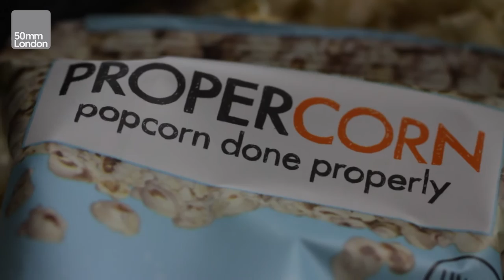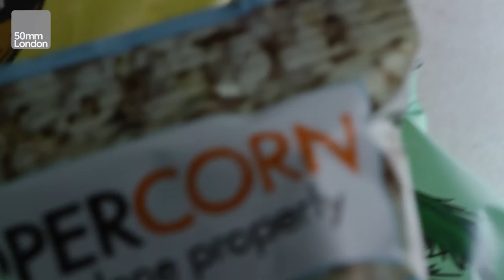50mmLondon.com: Cassandra Stavrou Propercorn (Behind The Scenes Photoshoot Interview Featurette)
When considering our options for 50mm London's very first photo shoot feature, we thought we would show some love to a guilty pleasure the 50mm London team all seem to have developed since first introduced to the relatively new yet ridiculously moreish alternative to the common crisp snack, Propercorn.

Sweet & Salty, Fiery Worcester Sauce & Sun-Dried Tomato, Sour Cream & Chive or Lightly Sea Salted, you name the flavour, since being introduced to this fresh take on Popcorn, you can always seem to catch a glimpse of at least one of our videographers or photographers discreetly seated in the corner of a photography studio somewhere in Kings Cross with a pack of 'the stuff' held up high above faces violently fiending on any remaining crumbs of Propercorn.

In reality Propercorn isn't much of a guilty pleasure, at just under 100 Calories per pack this stuff is ideal which is why we decided on inviting 29 year old entrepreneur and founder of Propercorn Cassandra Stavrou to Blundell Street Studios for an interview/portrait sitting with photographer Massimo Filippi.

Watch this inspirational in depth interview featurette with Cassandra Stavrou where we find out just how this determined young lady built her Propercorn empire, you can also see the resulting photography portraits of Cassandra Stavrou as well as behind the scenes photos from the shoot on the 50mmLondon.com